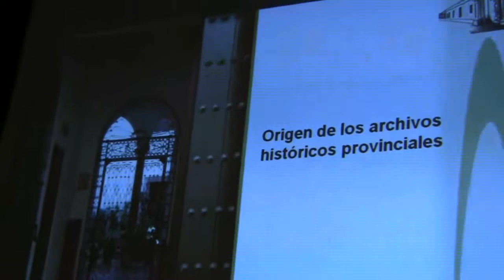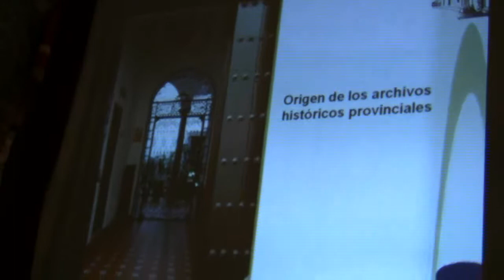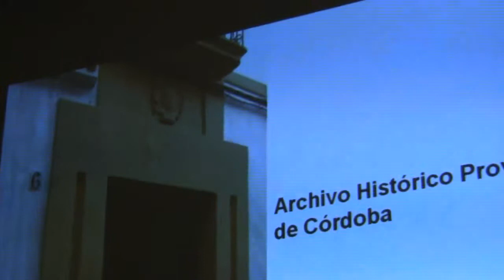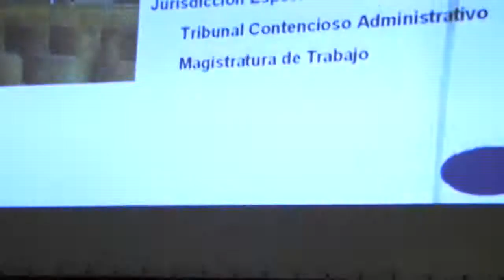X Jornadas de Historia y Desarrollo Local(4). Dos Torres(Córdoba)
Interviene Alicia Córdoba, Directora del Archivo Histórico Provincial de Córdoba. Que da su conferencia: " DONDE LA HISTORIA DESCANSA, FUENTES PARA EL ESTUDIO DE DOS TORRES..."